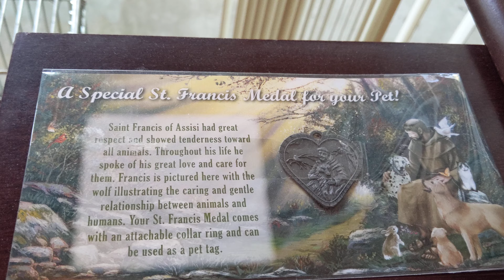Freedom the Parrot Under Desk then Petted on Travel Cage! Hilton Head Island, SC